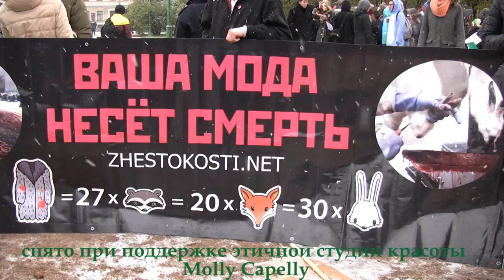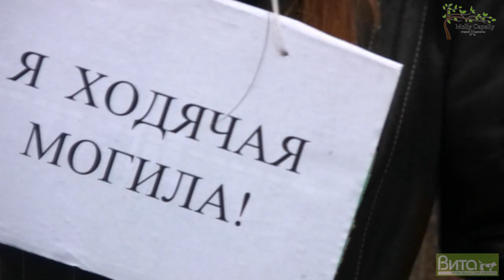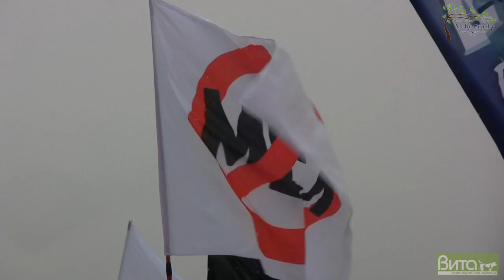Полина Теребунская на марше "Животные - не одежда!" 2014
19 октября 2014 года, в преддверии зимы в десятках городах страны прошла Всероссийская акция «Животные - не одежда», инициированная Центром защиты прав животных «ВИТА».

тысячи сторонников гуманной моды вышли на улицы разных городов России, чтобы сказать «Нет!» убийству животных ради меховой индустрии, ежегодно уносящей жизни более 100 млн. живых созданий. Многочисленные пикеты и митинги по разным городам, пресс-конференции, статьи и сюжеты в СМИ о проблеме мехов разбудили общественность.
Были обнародованы чудовищные по своей жестокости кадры содержания и убийства животных ради мехов. Стала доступной информация о современных альтернативных технологиях, позволяющих получать сверхтеплую (до -60°С) экологичную одежду на основе растительных и синтетических волокон.
Возрастающий спрос на этичную одежду стимулировал объединение прогрессивных дизайнеров-модельеров и открытие целого ряда этичных брендов в России. И, наконец, резкое осуждение одежды из меха животных стало открыто звучать из уст людей с общественным положением.

На улицах Москвы, Санкт-Петербурга, Тюмени, Магнитогорска и др. городов появилась антимеховая реклама с участием российских звезд – Лаймы Вайкуле, Ольги Шелест, Артемия Троицкого и певицы Ёлки.

«Стильные люди сегодня меха не носят! Красота несовместима с жестокостью!» - говорит Лайма Вайкуле с плакатов кампании «Животные – не одежда». «Носить меха сегодня стыдно, - говорит Артемий Троицкий, – так делали пещерные люди, но у них не было выбора».